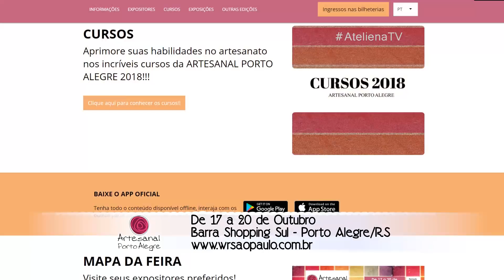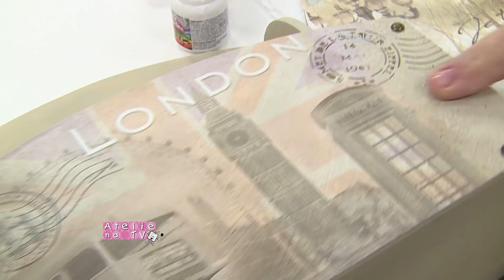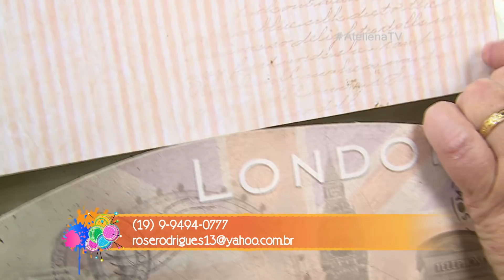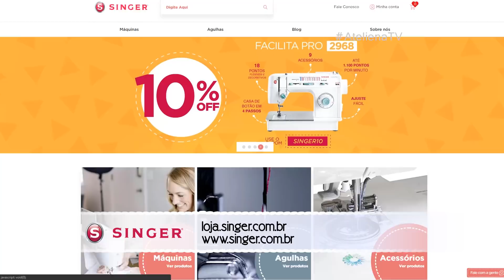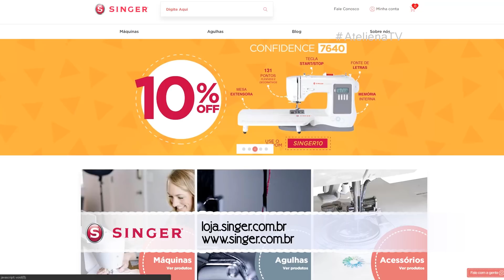Ateliê na TV - Rede Vida - 04.10.2018 - Aline Domingues e Rose Rodrigues